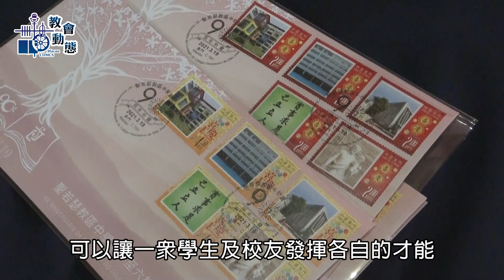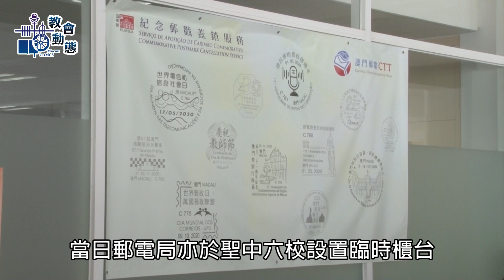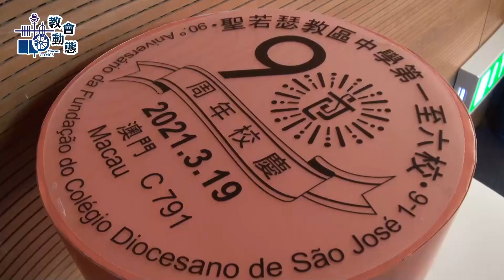聖若瑟教區中學舉行彌撒及發行紀念郵品慶祝校慶90週年(19/03/2021)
澳門敎區社會傳播中心製作
MMXXI